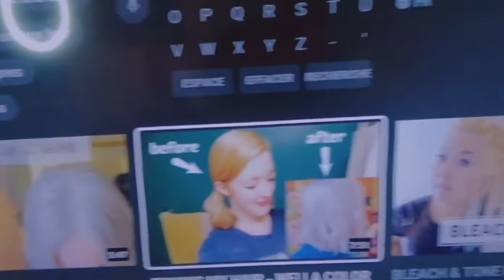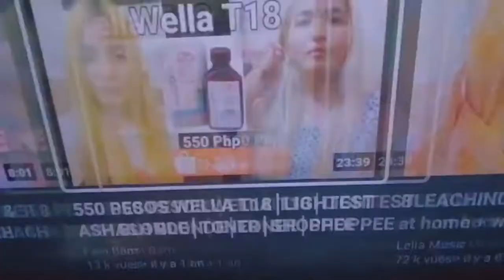غيرت شكلي/ لوك جديد صبغت شعري لحالي بالبيت ما اتوقعت النتيجة شكرا montibello 🥰# عتقت الموقف حبيت🤩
رابط الموقع الرسمي للطلب اون لاين مباشرة من أمريكا للمغرب التوصيل لجميع المدن المغربية وخارج المغرب الرابط اسفل 👇

غيرت شكلي 180 درجه,
غيرت شكلي ١٨٠ درجة,
غيرت شكلي نارين,
تحدي غيرت شكلي,
غيرت شكلي بالمكياج,
غيرت شكلي اسود,
غيرت شكلي 180 درجه نارين
طريقة صبغ الشعر فالبيت
طريقة صبغ الشعر من اسود الى اشقر
طريقة صبغ الشعر من اسود الى ذهبي
طريقة تفتيح الشعر
تونر ويلا
تونر للشعر
wella toner
toner t14
toner t18
سحب اللون
التخلص من اللون الاورنج
التخلص من اللون البرتقالي
كيفية التخلص من اللون البرتقالي في الشعر,
طريقة التخلص من اللون البرتقالي في الشعر,
كيفية التخلص من اللون البرتقالي في الشعر طبيعيا,
للتخلص من اللون البرتقالي في الشعر